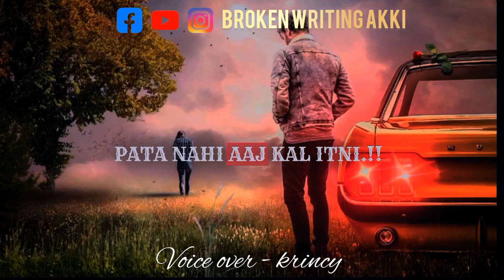pata nahin Aaj kal itni ...!! mr nomi sad shayari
mr nomi sad shayari
Mr nomi shayari
mr nomi shayari
mr nomi viral shayari
Mr nomi shayari status
mr nomi sad shayari status
mr nomi shayari collection
mr nomi shayari love
mr nomi shayari instagram reels
mr nomi shayari status sad
mr nomi status
mr nomi love shayari
mr nomi shayri
mr nomi new shayari status
mr nomi instagram reels
mr shayar 07 shayari
mr nomi best shayari collection
mr nomi sad status
broken writing akki

😍Mention Your Friends...🥳

🙂If You Repost Must Tag Me...🏷️

Keep Supporting..